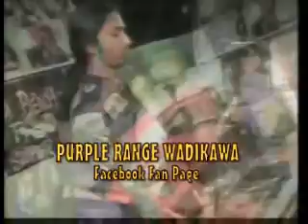Adaraya Weedanawa -( Sathuta Suranga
Purple Range Wadikawa You Tube Channel